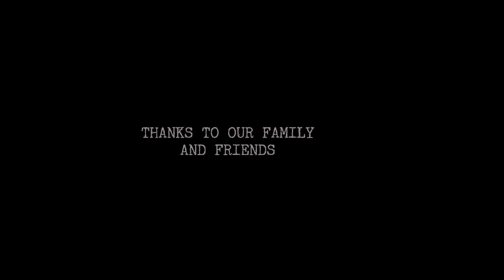4:00 AM Malayalam Psychological Horror Short Film 2020 | Adarsh | Akash| Vishnu | Horror shortfilms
A zero budget psychological short film made under a day of shoot by a new team. There are so many mistakes since it's our first attempt mainly in the dubbing. So hoping you would kindly excuse us.